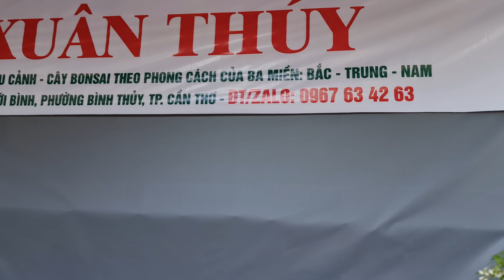Bonsai Đẹp Độc Lạ đủ dáng thế - chào bán 20/8 (0967 634263) shop Xuân Thúy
GIAO LƯU NGÀY 20 THÁNG 08 NĂM 2022
Địa chỉ : Phường Thới An Đông, Quận Bình Thủy, Thành Phố Cần Thơ
Bonsai Đẹp Độc Lạ đủ dáng thế

Đăng ký miễn phí để không bỏ lỡ những video mới nhất